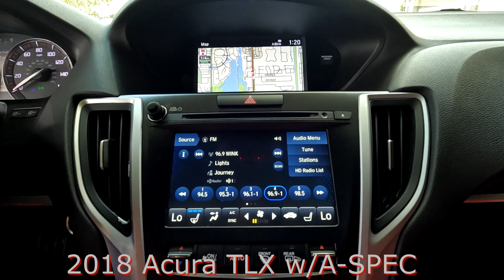Used 2018 Acura TLX w/A-SPEC Pkg Near Fort Myers and Estero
Looking For A Used 2018 Acura TLX w/A-SPEC Pkg Near Fort Myers and Estero?  Luxury is waiting for you with Your Exceptional condition Crystal Black Pearl 2018 Acura TLX w/A-SPEC with Bluetooth, Back-Up Camera, Heated Front Seat(s), Premium Sound System and Much More! FLORIDA titled with the Scanlon Worry Free Warranty! Special finance terms, trades are welcome and we ship anywhere! For an e-deal you'll feel good about contact Scanlon in Fort Myers today! We are your Used Acura Florida Dealer. *Note that CPO/Used vehicles may be subject to unrepaired manufacturer recalls. Please contact the manufacturer for recall assistance/questions before purchasing or check the NHTSA website for current recall information. Scanlon gives each vehicle a safety inspection and checks for open recalls.** While every reasonable effort is made to ensure the accuracy of this data, we are not responsible for any errors or omissions contained on these pages. Please verify and review any information in question with a dealership sales representative, equipment listed is derived from manufacturer new vehicle data; some items and/or subscriptions may not be included with the vehicle as a pre-owned vehicle.

AP22237